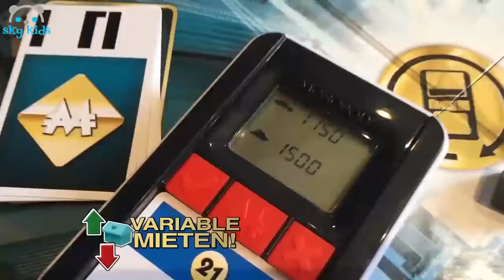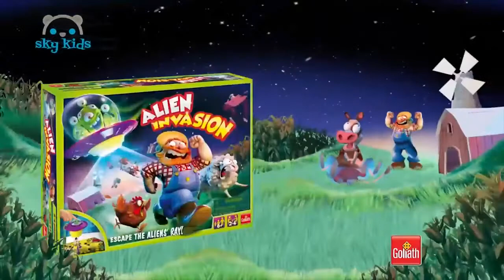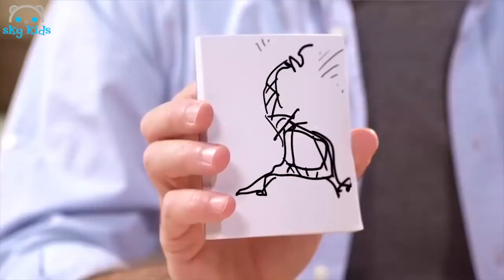Best Toys 🤣 Hungry Hungry Hippos Game 🙃 Best Toys Commercials .